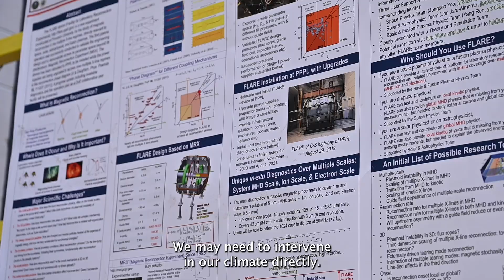Princeton’s Emily Carter on Climate Change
Emily Carter, associate laboratory director for applied materials and sustainability sciences, discusses how the search for climate solutions is driving research at Princeton University and the Princeton Plasma Physics Laboratory. Read more about the lab’s fusion research at paw.princeton.edu.